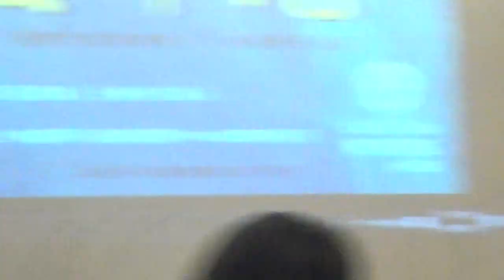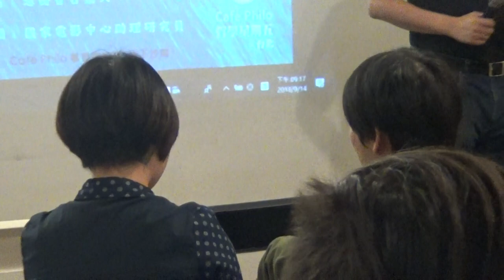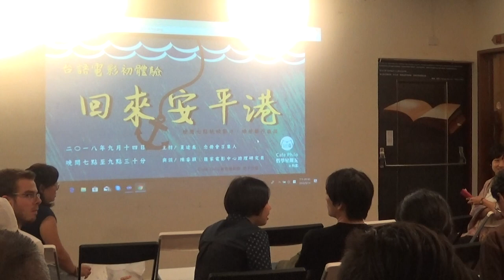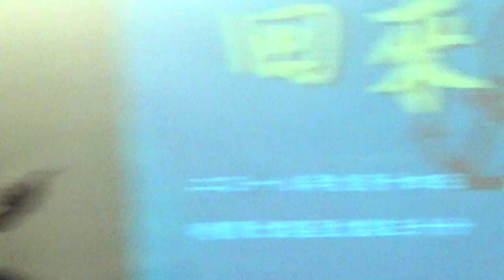【哲學星期五@台北】台語電影初體驗：回來安平港 20180914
【哲學星期五@台北】─「台語電影初體驗：回來安平港」——2018/09/14(五) 19:00@慕哲咖啡

*七點放映影片，映後舉行座談*

國民政府遷台的隔年政府便根據《非常時期教育綱領》推動國語運動，除了舉辦各種活動推行「國語」，禁止方言的使用，導致今日華語在台灣被預設為社會共通語，台語與其他本土語言淪為私底下才使用的語言。而按照洪惟仁教授於《2010普查有關台灣家庭語言使用的語言地理學分析》更可看到，中北部家庭內華語已經是主要語言，很多人在家庭中也不再使用台語。

早期儘管政府大力推動國語運動，台語電影卻仍十分興盛。1955至1959四年間產出了178部台語電影，是同期國語電影的三倍。直到1962年行政院開始設立《金馬獎》獎勵優良國語電影與優秀國語演員，片商因商業考量才轉而大量投入製作國語電影，也間接造成台語電影的沒落。對於很多70年代後出生的人來說，很難想像台語曾是台灣電影的主要使用語言，在那個台語電影鼎盛的時代，所謂的台語電影是純粹只用台語的電影，而不是像現在，只要台語出現多一點，就被以為是台語的電影。

本週【哲學星期五@台北】將先放映50年代的台語黑白電影《回來安平港》。並邀請到【念冊會】的召集人夏途島以及國家電影中心助理研究員陳睿穎，透過這部台語經典，討論並重新思考這段語言政策所造成的影響，以及台語的過去與未來，歡迎大家一起來觀賞、交流。

*關於電影《回來安平港》

Tsit 齣電影 ê 卡司，有了解台灣過去 ê 人，看著一定會目睭金起來，女主角是歌仔戲第一小生楊麗花，其他演員有矮仔財、柳哥、周遊，上厲害—ê 是原作是寫《小封神》 ê 許丙丁，而且伊本人有佇電影內底插花仔，絕對值著恁專工來朝聖。

【時間】　2018年 09月 14日 (五) 19:00–21:30
【主持】　夏途島│念冊會召集人
【與談】　陳睿穎│國家電影中心助理研究員

【主辦】　念冊會、青平台基金會、哲學星期五志工團

【參考資料】
*國家電影中心臺灣電影數位修復計劃：回來安平港